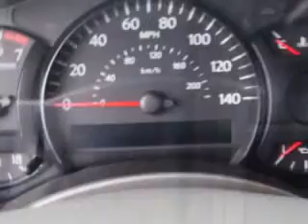Nissan Titan, Elmore Toyota- Westminster, CA 92883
Nissan Titan, Elmore Toyota Elmore Toyota knows you want more than just a car. you have a purpose for your vehicle. imagine driving this Smoke 2006 Nissan Titan, equipped with an 8 Cyl. engine and an automatic transmission with 81,307 miles. enjoy this utility truck with features like AM/FM Stereo Radio, Tilt Steering Wheel, Cruise Control, Airbag Deactivation, Multi-Function Steering Wheel, Dual Air Bags, Anti Theft/Security System, and much more. Get where you need to go, enjoy the drive, and have peace of mind in this 2006 Nissan Titan. see us at Elmore Toyota today!
miles-  81,307
vin- 1N6AA07A66N575101

Elmore Toyota
15300 Beach Blvd.